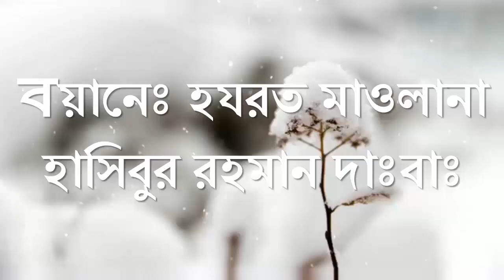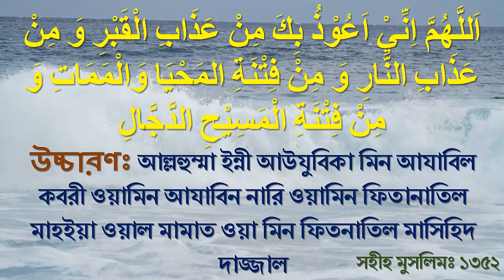রাসুল সাঃ বলেন নামাজে সালাম ফেরানোর পূর্বে অবশ্যই এই চারটি বিষয় থেকে মুক্তি চাইবে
اَللَّهُمَّ اِنِّيْ اَعُوْذُ بِكَ مِنْ عَذَابِ الْقَبْرِ وَ مِنْ عَذَابِ النَّارِ وَ مِنْ فِتْنَةِ المَحْيَا وَالْمَمَاتِ وَ مِنْ فِتْنَةِ الْمَسِيْحِ الدَّجَّالِ

উচ্চারণঃ আল্লহুম্মা ইন্নী আউযুবিকা মিন আযাবিল কবরী ওয়ামিন আযাবিন নারি ওয়ামিন ফিতানাতিল মাহইয়া ওয়াল মামাত ওয়া মিন ফিতনাতিল মাসিহিদ দাজ্জাল।